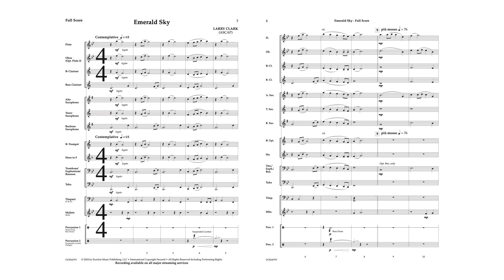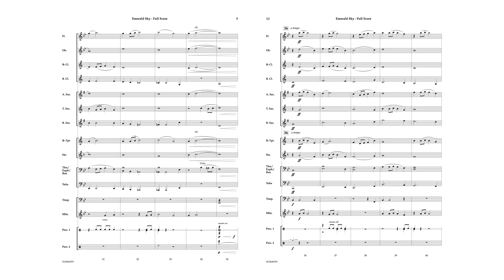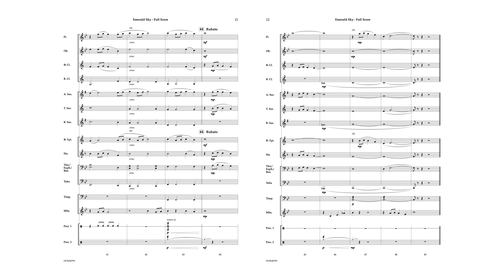Emerald Sky - Larry Clark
Emerald Sky
Larry Clark
Concert Band

This new ballad from composer Larry Clark is written perfectly for the beginning concert band. Engaging parts and lines across the ensemble will make this one they ask to play over and over. Whether for contest/festival or regular performance, Emerald Sky has something for everyone.